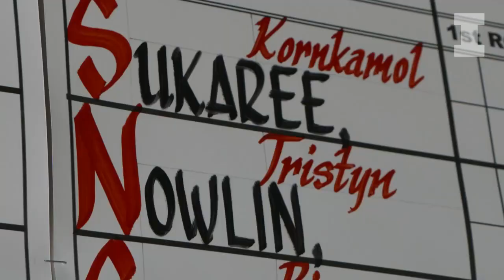Illini Women's Golf | NCAA Second Round Highlights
No. 19 Illinois move up three spots to 14th overall after make a 24 stroke improvement with a 4-over par 296 during the second round of the NCAA Championships at The Blessings Golf Club.